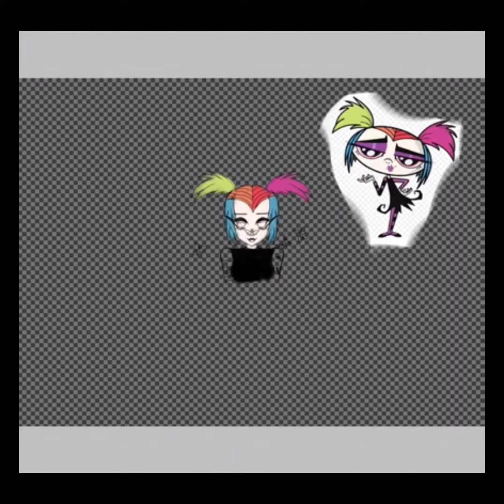growing up creepie- speedpaint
song: never wanted to dance - MSI, the birthday massacre remix

I love this show :3